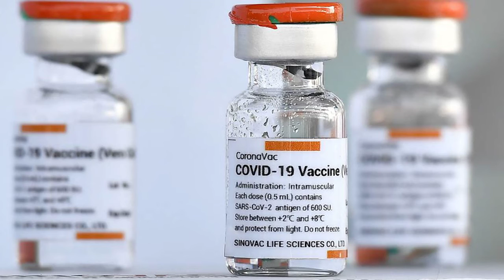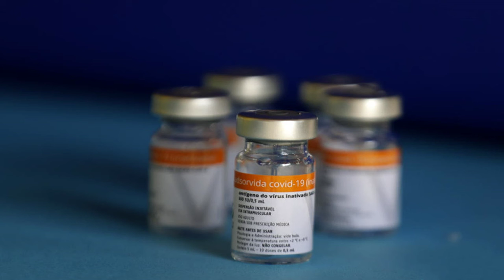OMS aprova uso emergencial da CoronaVac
Recomendação de uso é para adultos de 18 anos ou mais, em um esquema de duas doses com um espaçamento de 2 a 4 semanas; vacina é a sexta a receber aprovação de uso emergencial da OMS.

Acessado em: 1 de junho de 2021 às 12:38